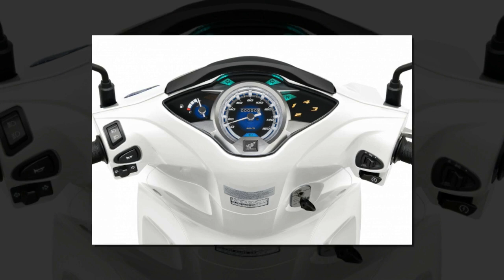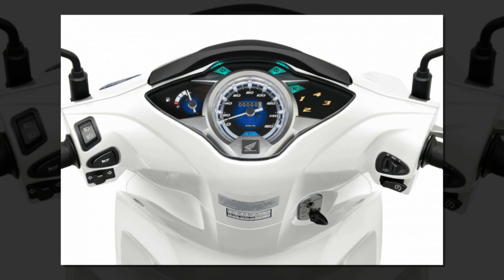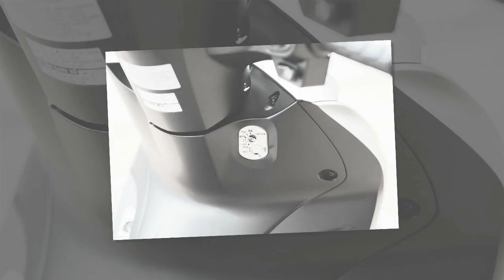Tin nhanh 24/7 - Future Fi 125 2019 được Honda VN ra mắt với sự nâng cấp vượt trội.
Ngày 05 tháng 5 năm 2019 vừa qua, Công ty Honda Việt Nam giới thiệu phiên bản Future FI 125 2019 với những nâng cấp vượt trội mang lại sức hút riêng khó cưỡng với thiết kế tem xe, logo cùng màu sắc mới cao cấp. Bên cạnh đó thì động cơ 125cc truyền thống được cải tiến tối ưu hơn rất nhiều.